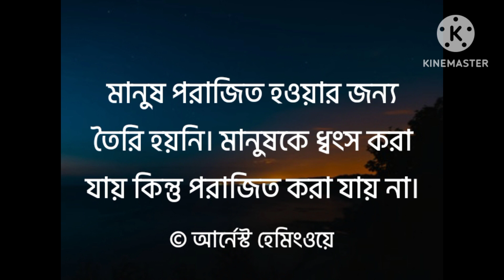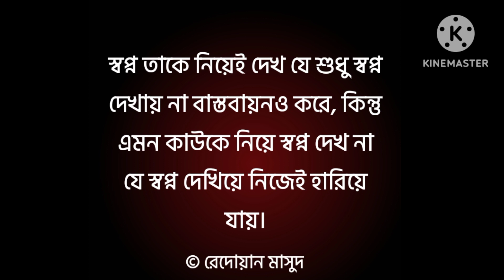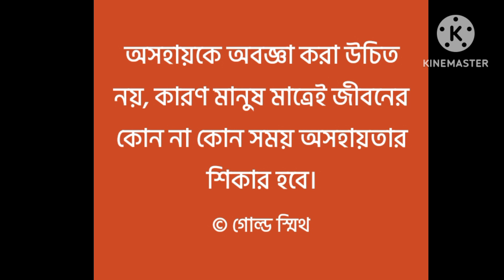life changing bangla motivational video,,,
এই রকম আরো নতুন নতুন ভিডিও পেতে চাইলে  আমার channel এর পাশেই থাকুন🥰🥰✨